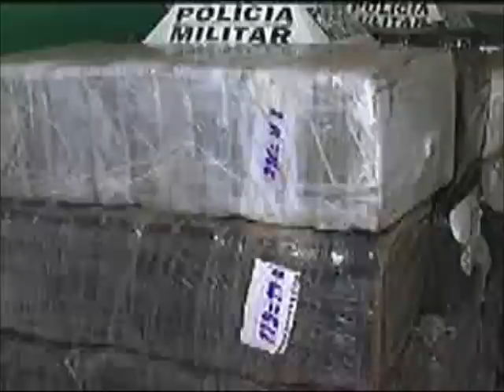Motorista abandona veículo com 670 quilos de maconha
Reportagem de Thiara Castilho com imagens de Ronie Muniz para o Jornal da Vitoriosa e Portal Uipi de 15/03/2013.